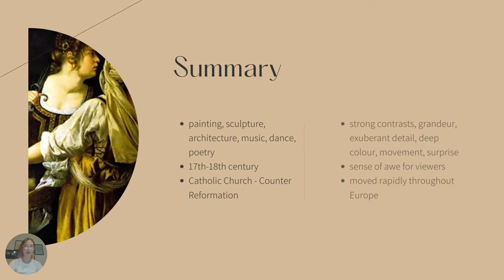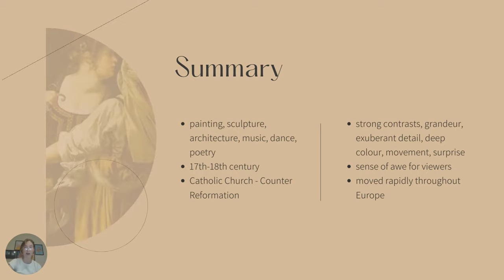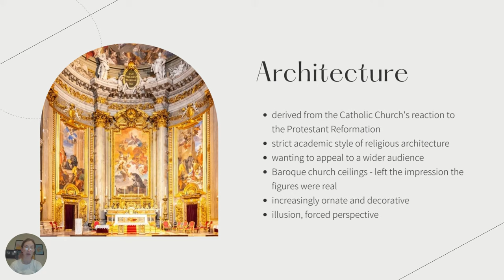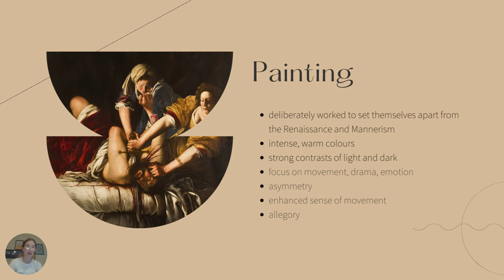History of the Baroque Period | That Art History Girl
Today I answer the question: What is the Baroque? One of my favourite art periods, the Baroque is known for its drama and awe-striking paintings, sculptures and architecture. This video teaches you the history of the Baroque period, and highlights the most important pieces of this art movement.